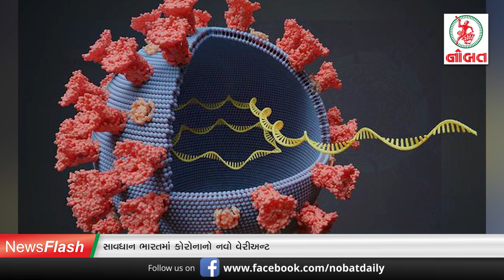સાવધાન ભારતમાં કોરોનાનો નવો વેરીઅન્ટ...